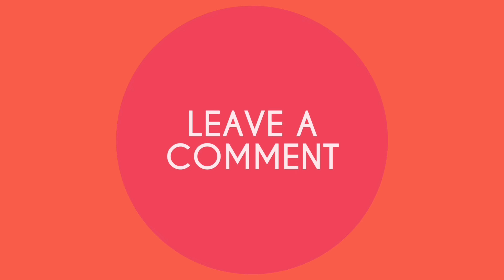Erupts Sun Up To Sundown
FUN FACTS ABOUT SPOUTING HORN:
Spouting Horn is an ocean blowhole near KuKuiula Bay, Poipu. This geologic feature was formed from an ancient lava tube. As waves crash against the shoreline, water is forced through an opening below the surface and travels under the rocks erupting upward through a small hole. The spray can shoot up as high as 50 feet into the air during high tide. Through a second hole a few feet away, compressed air escapes and makes thundering roar and hissing noises with each eruption.

LEGEND OF SPOUTING HORN:
Hawaiian legend says that a very large lizard or mo’o guarded this coast and ate fishermen and anybody else that got too close. When a brave man named Lulo entered the water, he was attacked by the mo’o. To get away, he swam under the lava shelf and escaped through the tunnel. The mo’o followed him but was too big and got trapped in the tunnel. Her growling is the noise you can hear today.

SONGS:
• I’ll Never Die (Instrumental Version) — Daniel Gunnarsson 2
• Hard To Forget — Ben Elson
• 60 Minutes — Eight Bits